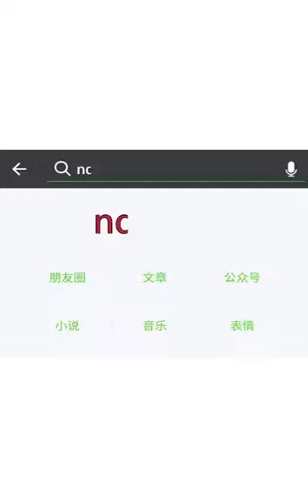地上積雪，小心路滑